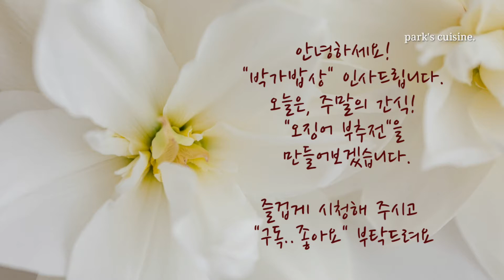오징어 부추전. 고소하고 맛있게 만드는 방법.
# 65.
구독자님들 안녕하세요.
항상 응원해 주셔서 감사합니다.
오늘은 주말에 해드시라고
오징어 부추전 만들어
봤어요.
고소하고 맛있습니다.

ᆢ재료
부추 400g.
오징어 200g.
밀가루 3컵.
물 600cc.
당근 1개.
양파 1개.
소금 1/2큰술.
식용유.

*계량기준
컵 - 종이컵(200)
큰술 - 밥숟가락.